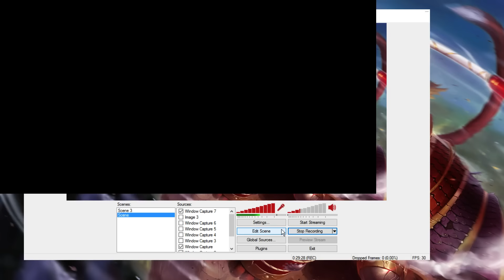OMG! YASUO IS SO OP! Yasuo Full Game Commentary Season 6 - League of Legends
The only reason I smurf is to show how easy it can be to carry low elo games, plus I cant make a video on my main and not be made fun of.

Learnlol.com - Learn about league!!